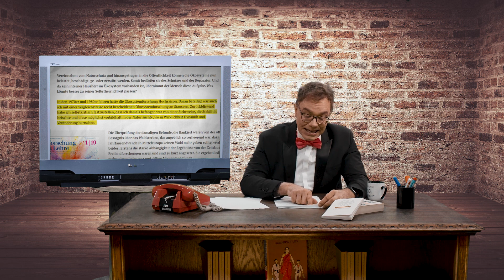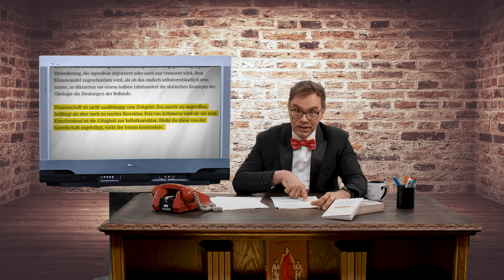Ehrenfuzzi auf Lebenszeit : Der Medienfuzzi Folge 79 Superstar Greta Thunberg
Ehrenfuzzi auf Lebenszeit ernannt vom packleaderfuzzi.

Weiterleiten---Klingel an---Autogramm anfordern---BRAVO-Starschnitt

Satire ist eine Kunstform, mit der Personen, Ereignisse oder Zustände kritisiert, verspottet oder angeprangert werden. Typische Stilmittel der Satire sind die Übertreibung als Überhöhung oder die Untertreibung als bewusste Bagatellisierung bis ins Lächerliche oder Absurde. Üblicherweise ist Satire eine Kritik von unten (Bürgerempfinden) gegen oben (Repräsentanz der Macht) vorzugsweise in den Feldern Politik, Gesellschaft, Wirtschaft oder Kultur.

ACHTUNG !
DOWNLOAD & REUPLOAD
meiner Videos ist ausdrücklich erwünscht !